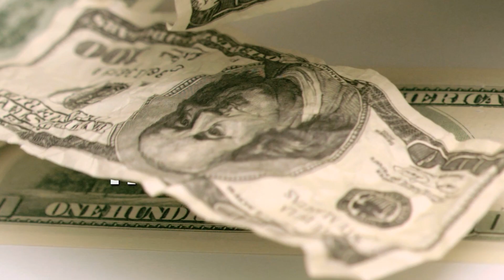Biden & The Democrats' Radical Agenda is Failing Montanans